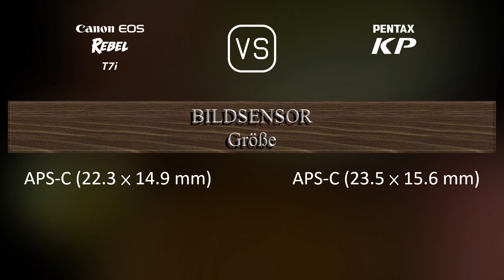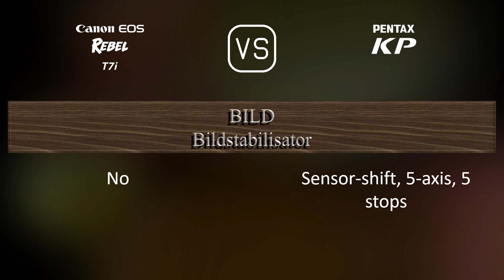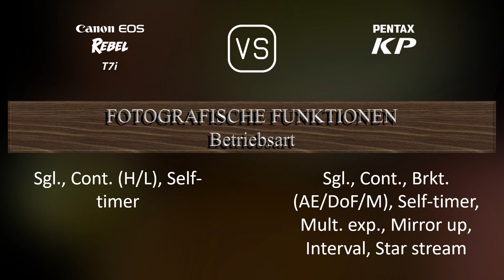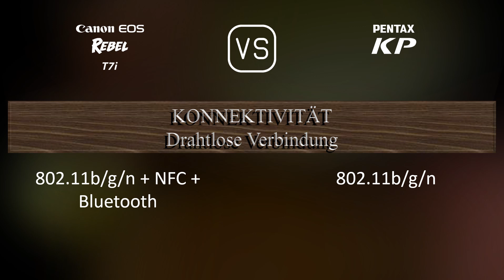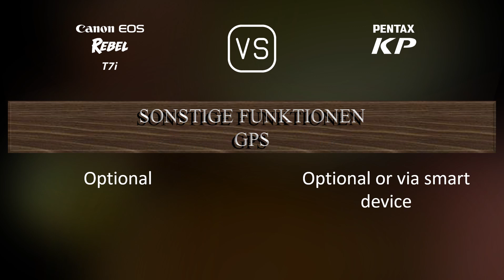Canon EOS Rebel T7i vs. Pentax KP: Ein Vergleich der technischen Daten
Dieses Video gibt einen Überblick über die Canon EOS Rebel T7i und die Pentax KP in einem parallelen Technikdatenvergleich (comparison of specifications). Vielen Dank fürs Zuschauen.

00:25 EINFÜHRUNG
00:33 KAMERAGEHÄUSE
00:40 BILDSENSOR
01:01 BILD
01:16 OPTIK & FOKUS
01:41 BILDSCHIRM
01:58 SUCHER
02:09 FOTOGRAFISCHE FUNKTIONEN
03:03 VIDEOGRAFISCHE FUNKTIONEN
03:17 SPEICHERUNG
03:20 KONNEKTIVITÄT
03:45 ALLGEMEINE ANGABEN
04:03 SONSTIGE FUNKTIONEN